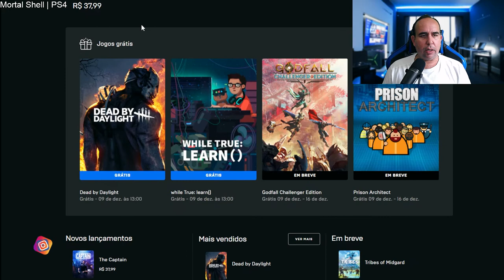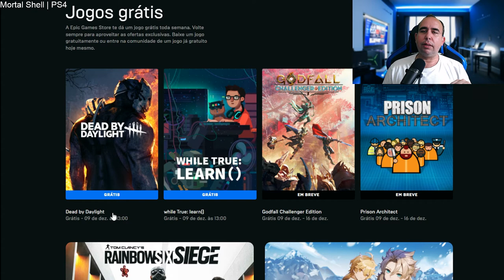JOGOS GRÁTIS EPIC GAMES - RÁPIDO, VAI ACABAR